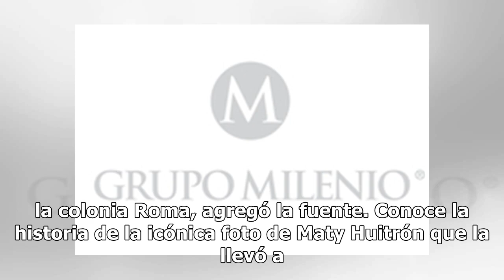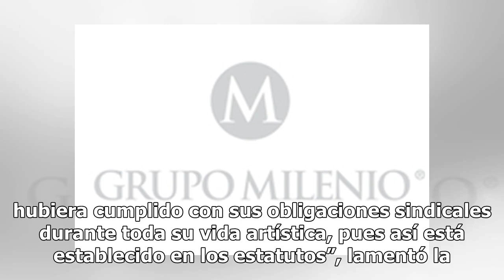Fallece la vedette argentina Thelma Tixou a los 75 años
La vedette argentina Thelma Tixou falleció este martes a los 75 años de edad, luego de ser operada por un tumor cerebral conocido como meningioma que obligó a los médicos a inducirla al coma, del cual no despertó.La artista murió de un paro cardiaco a las 12:30 horas en el Hospital General de Balbue...